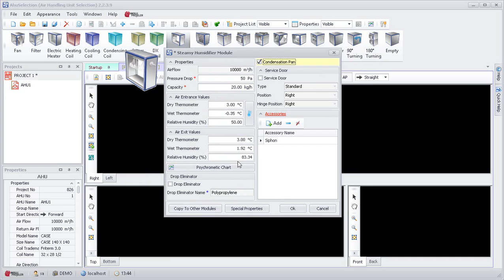AHU Selection - (Air Handling Unit Selection) - Selecting Steamy Humidifier